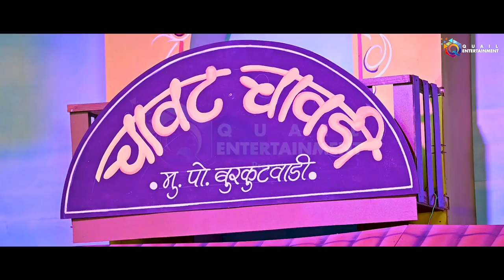लोकनाट्य - गणगवळण | चावट चावडी | Episode 15 | Reshmatai Paritekar | Quail Entertainment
सर्व मराठी रसिकांना विनम्र अभिवादन करून . आम्ही घेऊन आलो आहोत  महाराष्ट्राची शान आणि परंपरा जपणारा Quail  Entertainment प्रस्तुत कॉमेडीची "चावट चावडी" मु. पो. बुरकुटवाडी हा अफलातून कॉमेडी शो सादर करीत आहोत.

प्रेक्षकांचे भरभरून प्रेम आणि आशीर्वाद  मिळावे हीच अपेक्षा !

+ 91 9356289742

प्रमुख पाहुणे
रेश्माताई परितेकर

🎬 𝐕𝐢𝐝𝐞𝐨 𝐂𝐫𝐞𝐝𝐢𝐭𝐬:

👉Presented by -            Quail Entertainment
👉Producer –                  Santosh Saikar
👉Written By -                  Rishikesh Ratnaparkhe
👉 Directed by –             Vikrant Dhivare
👉Music Arranged and Produced –     Md. Asif
👉Musicians -               Amol Jadhav ,  Abhishek Gaikwad
👉Head Cinematographer  –      Jatin Matta
👉Asst.Cinematographer  –  Vishal Kotwal
👉Makeup Artist -               Beauty star makeover, Ashwini Saikar
👉Costume -                        Monica Kamble
 Poster Design -                    Shivani Kayasth
👉Editor  -                        Atish Jamdade
👉Actors -          Harshada Jadhav ,  Akash Shingade , Nitin Vetal, Monika Kamble , Satish Vairal , Anjali Kasbe,
Best Electronics
Girls' Fashion
Health and Household
Home and Kitchen
Kindle Store
Luggage and Travel Gear
The Men's Shop
Movies & TV
CDs & Vinyl
Pet Supplies
Prime Video
Sports and Outdoors
Tools and Home Improvement
Toys and Games
Safety & Security
Personal Protective Equipment
Ergonomic Supports
Personal Protective Equipment
Tools & Home Improvement
Window Hardware
Wine Cellars
Laundry & Utility Fixtures

Special Thanks
Bharat Pachange
Nilesh Pawar
Hotel Idyllic
Ravi Whavole
Akshay Bhakare
Shital Saikar
Sushila Saikar
Kaluram Thapa
Ajay Raut
Kalidas Saikar
Babasaheb Gaikwad

Our other best Marathi Short film -

महाराष्ट्राची हास्य जत्रा
aditya satpute
 comedy viral video
 aditya satpute comedy show
 mayuri salve pratik shinde sony marathi new marathi serial